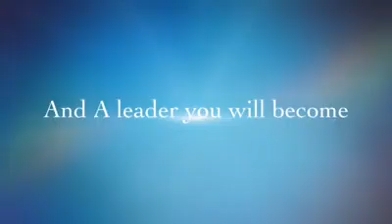Where Not The Red Cross , Where ....